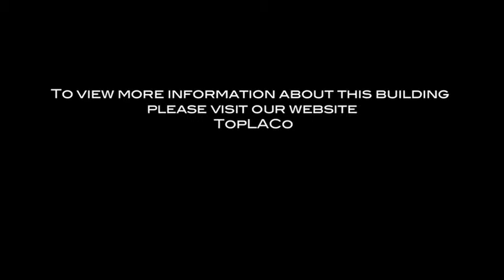Le Chateau of Westwood, Westwood Condominiums | 1370 Kelton Ave. Los Angeles, Ca 90024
TopLACondos.com presents...
Le Chateau of Westwood, built in 1982, boasts units with high ceilings, oversized doors, wet bar, fireplace, kitchen with breakfast area & inside laundry. Master suites feature walk-in closet, spa tub, shower and sauna.

Amenities include controlled access, exercise room, sauna, spa & secure parking.

To preview every listing currently for sale & for lease, please visit the